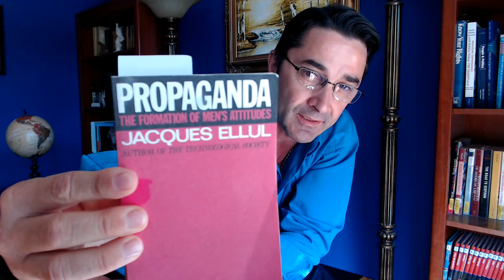Iran waits for the US confiscated oil to be returned IN FULL. Greece sees no connection...